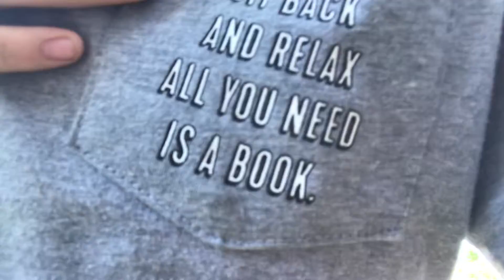Someone ￼Broke in to Someone’s house￼￼